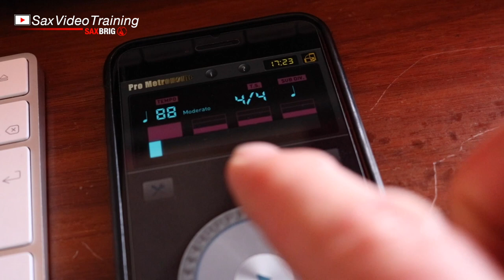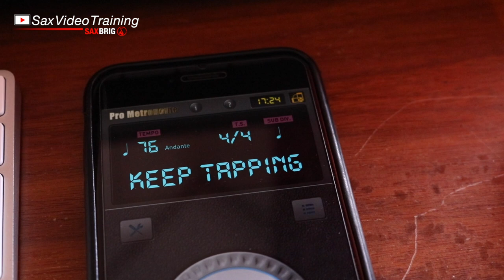153 - Wie findet man schnell das Tempo eines Songs heraus? Metronom App mit Tap Funktion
Wie findet man schnell das Tempo eines Songs heraus? Metronom App mit Tap Funktion

Viele Spass beim Nachmachen...

MESSENGER: m.me/saxbrig